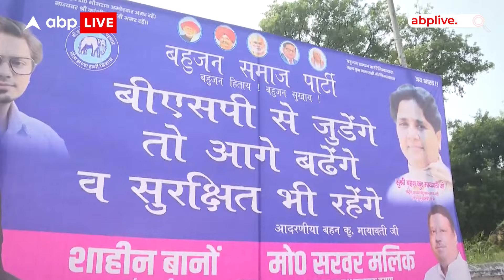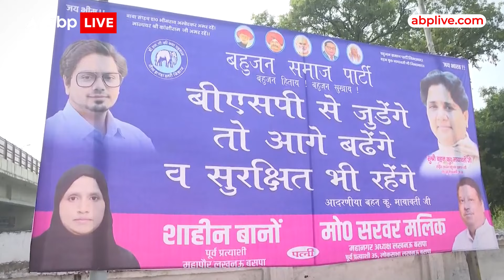UP Bypoll 2024: BSP ने सभी 9 सीटों पर उतारे उम्मीदवार लेकिन Mayawati प्रचार में नहीं दिखीं |ABP LIVE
यूपी में इस बार कुल 9 सीटों पर उपचुनाव होने वाले हैं...सूबे में पूरी तरह से सियासी बिसात बिछ गई है...सारी पार्टियां अपनी-अपनी रणनीति को अमलीजामा पहनाने में जुटी हैं...और चुनाव के लिए लगातार प्रचार-प्रसार कर रही हैं...इस बार के उपचुनाव की जो सबसे खास बात है वो ये है कि जो बसपा उपचुनाव में अपनी खास रुची नहीं दिखाती है उसने भी यूपी की सभी 9 सीटों पर अपने प्रत्याशी उतारे हैं...लेकिन जहां सपा और भाजपा दोनों जोर शोर से चुनाव प्रचार में जुटें हैं...तो वहीं बहुजन समाज पार्टी में सन्नाटा छाया हुआ है...चुनाव प्रचार में बीएसपी का कोई दिग्गज नेता अभी तक नहीं देखा गया है...

Written By: SAHIL RAJ